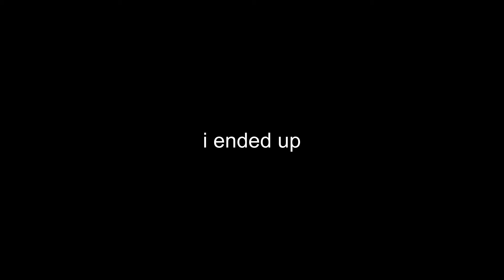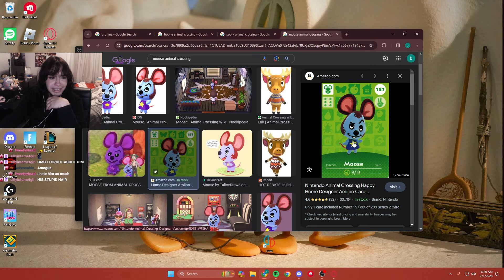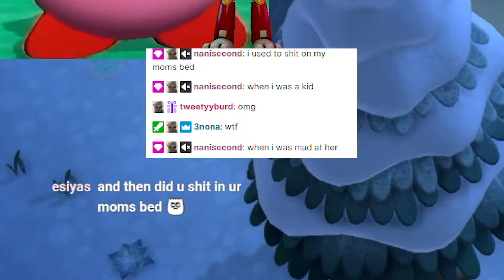i got lolly and kiki and sherb and shino and …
some updates on my island and clips of me playing acnh :D

also ik my mic is poopy sometimes xd